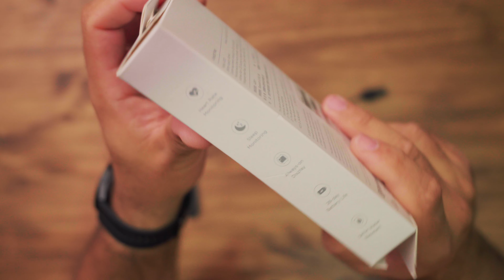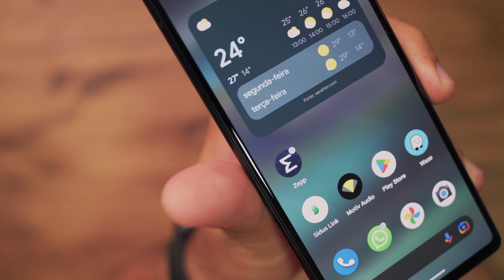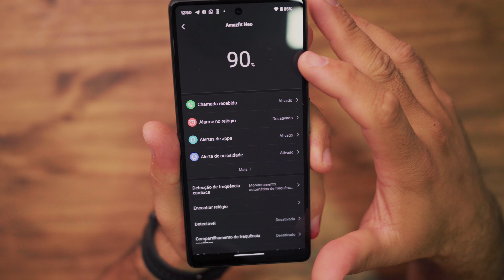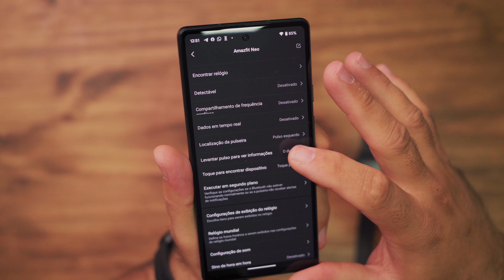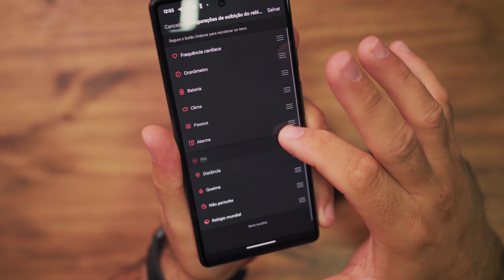Smartwatch Retro - AMAZFIT NEO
👉 Minha Vitrine na Loja Amazon👇

⭐️ O LINK PARA COMPRAR O PRODUTO QUE VOCÊ VIU NESSE VIDEO E VARIAS OUTRAS PROMOÇÕES DIARIAMENTE PEGUEM AQUI EMBAIXO👇

🔥 Planilha de ofertas - Mundo Geek 🔥
Tem ofertas da Amazon aqui 👇
🇧🇷 ⚡️ Amazon Brasil ⭐️